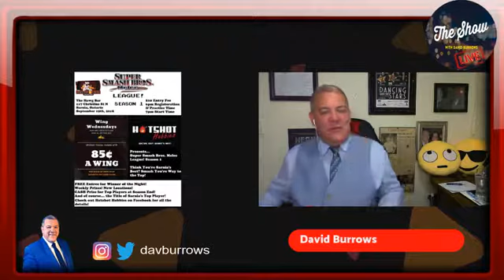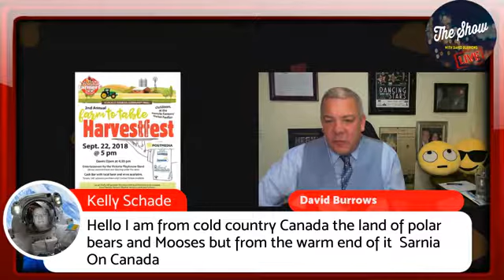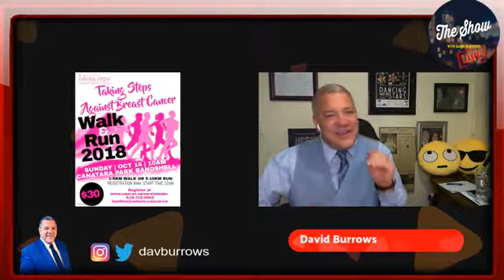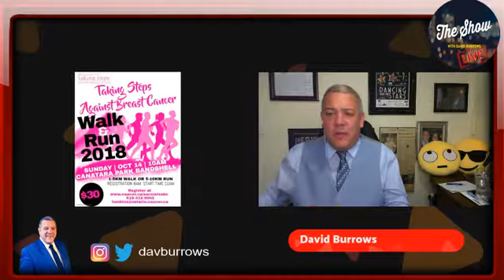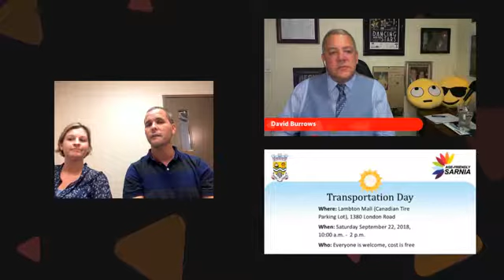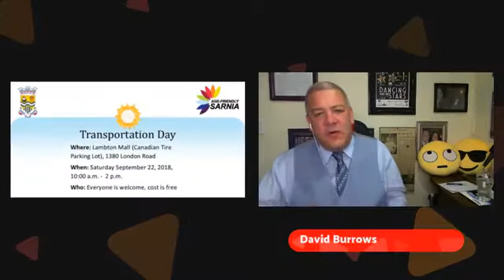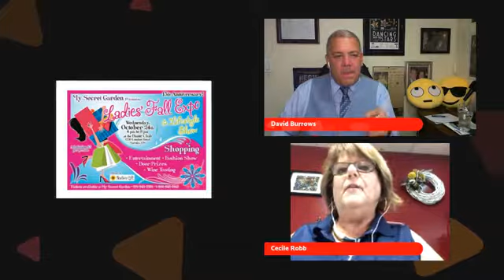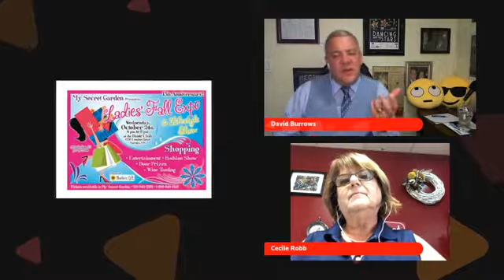The Show LIVE with David Burrows #29 theshowlive To SHARE your COMMENTS be sure to watch the show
The Show LIVE with David Burrows #29

This weeks guests are:

Bill Yurchuk - There are many reasons for the need of transportation services. As part of an Age-Friendly Sarnia initiative the City of Sarnia Transportation committee has prepared a special 'Transportation Awareness Day' at Lambton Mall. Bill Yurchuk joins us to share all the details.

Cecile Robb- The annual Ladies fall Expo is coming up in October. Cecile Robb from My Secret Garden talks about the event and how it is supporting Noelle's Gift. Cecile will also discuss how you can support the event by being a vendor.

Andrew S Valero - As the Esports world continues to grow. StormCrow ESports is dedicated to top tier competitive Esports and promotion an inclusive environment for players and fans alike. Andrew is also a Twitch streamer and will talk about his channel and how he got started.